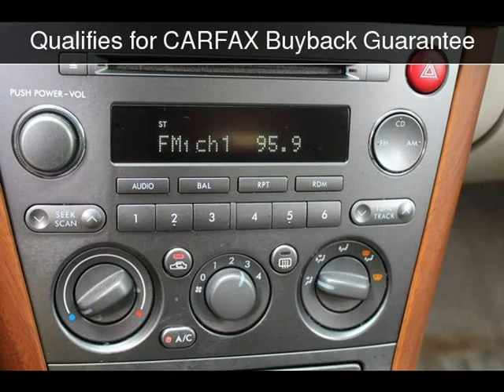2005 Subaru Outback Used Cars - Charleston,SC - 2017-08-22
See more details about this used car This 2005 Subaru Outback with 115,566 miles is for sale at Charleston Auto Sales.